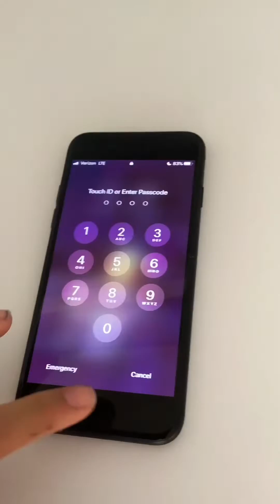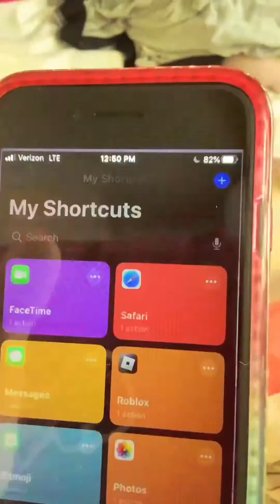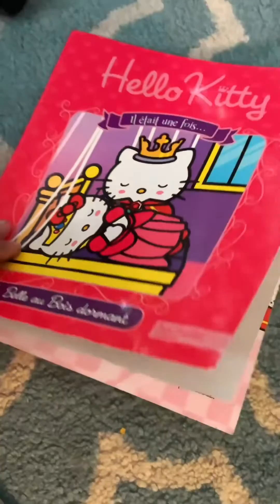𝘒𝘢𝘸𝘢𝘪𝘪 𝘈𝘴𝘮𝘳🌸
𝘈𝘭𝘸𝘢𝘺𝘴 𝘉𝘦 𝘒𝘢𝘸𝘢𝘪𝘪!